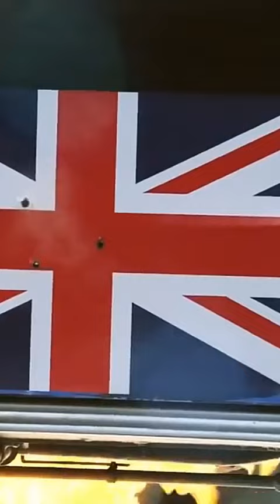24 Live Another Day Super Bowl Teaser 🔥24tvseries Jack Bauer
rabbit hole

Kiefer Sutherland
#24 tv series
#24 live another day